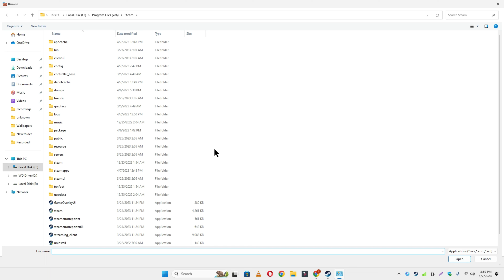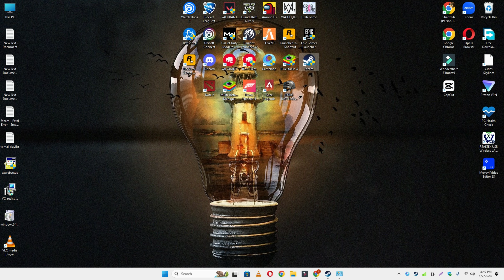How to Fix PUBG Not Launching on PC PUBG Not Opening 2023 Update Latesr